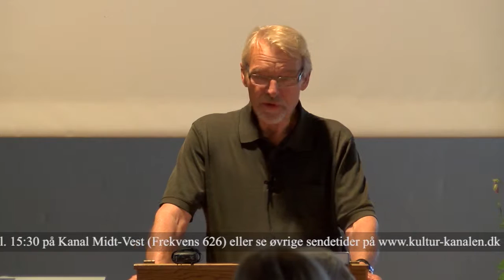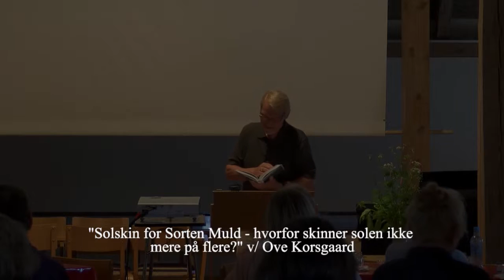Solskin for sorten muld (del 1)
Hvert år afholdes Thorkild Kristensen Seminar på Skærum Mølle Folkeuniversitet.